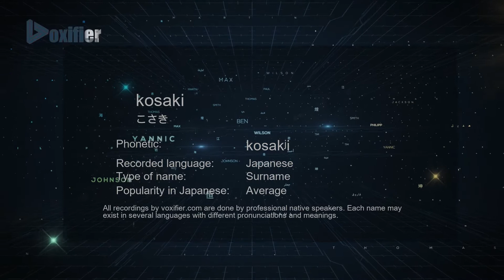How to Pronounce kosaki (こさき) in Japanese - Voxifier.com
This is the Japanese pronunciation, gender, and phonetics recording of the name kosaki (こさき). The same name may exist in other languages with different pronunciations. Check the meaning of name along with other possible pronunciations or similar names for free Voxifier uses the help of expert linguists to simplify pronunciations by replacing some special sounds with sounds more commonly available across all languages.